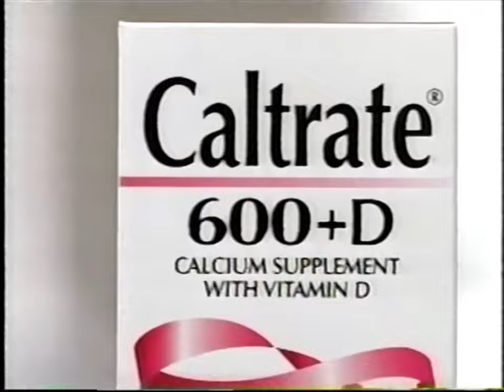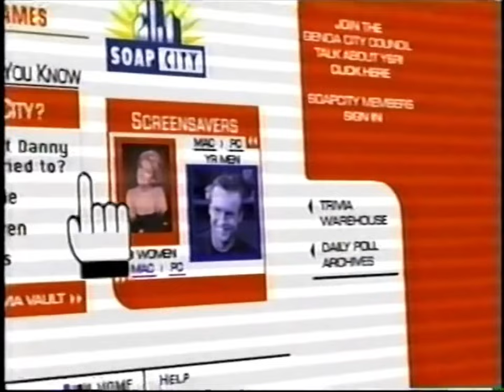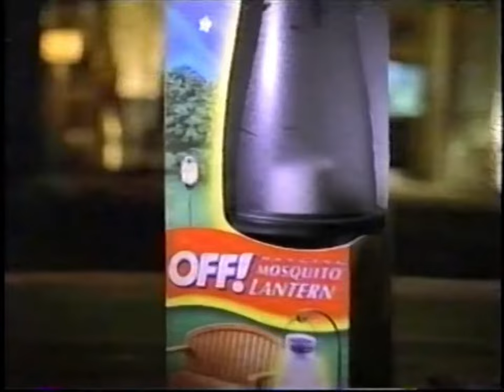00's Commercials - CBS July 2003 Part 2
Commercials that aired during 'The Young and the Restless' and 'The Bold and the Beautiful' on CBS, WBTV Channel 3 - July 7th, 2003

0:00 Klondike Bar
0:29 Caltrate
0:45 FiberCon Caplets
1:00 Oust Air Sanitizer
1:30 Kia Spectra
2:00 Benadryl Cream
2:15 Visine For Contacts
2:30 SoapCity.com
2:40 Joan of Arcadia (Promo)
3:00 WBTV News 3 at Five (Promo)
3:16 Consolidated Credit Counseling Services, Inc.
3:46 Everybody Loves Raymond (Promo)
3:50 Cupid (Promo)
3:56 Dove Shampoo and Conditioner
4:12 Extra Strength Mylanta
4:27 Maximum Strength Vagisil
4:42 Celebrex
4:57 Off! Hanging Mosquito Lantern
5:27 David's Bridal
5:57 Glad Zipper Bags
6:27 Two and a Half Men (Promo)
6:45 Physicians Formula
6:56 Pantene Pro-V Relaxed & Natural
7:11 Olay Complete All Day
7:27 Gain Laundry Detergent
7:57 Clairol Nice'n Easy Hair Color
8:27 SlimFast
8:57 Publishers Clearing House
9:26 The Young and the Restless (Promo)
9:47 The Bold and the Beautiful (Promo)
10:09 Aveeno Positively Smooth Moisturizing Lotion
10:25 Revlon LipGlide
10:41 Carnation Good Start
10:57 Dove Shampoo and Conditioner
11:12 Spray 'n Wash Pink Laundry Detergent
11:42 Planters Peanuts
12:11 Yes, Dear (Promo)
12:40 Late Show with David Letterman (Promo)
12:42 Big Brother 4 (Promo)
13:12 Cupid (Promo)
13:42 The Amazing Race (Promo)
14:02 The Handler (Promo)